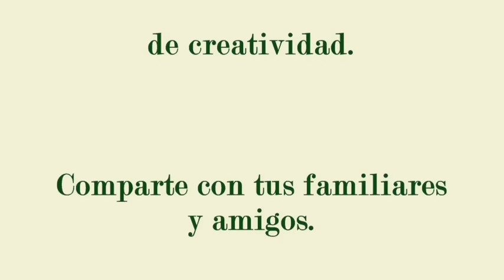Como Dibujar un Sapo o Rana Usando Números como Base. Draw a Toad or Frog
Draw a Toad or Frog. Un ejercicio especial para todos, Ejercitando su Creatividad mediante Dibujos infantiles de Animalitos, que nacen de los números.
DISCULPAS POR FAVOR, les pido, ya que en el minuto 54, digo que formas que se parezcan a las manos, cuando en realidad lo que quise decir fué: "FORMAS QUE REPRESENTEN LAS MANOS Y LAS PATAS" Saludos y Un abrazo a todos.
PLEASE APOLOGIZE, I ask you, since in minute 54, I say that shapes that look like hands, when in reality what I wanted to say was: "WAYS THAT REPRESENT HANDS AND LEGS" Greetings and A hug to all.